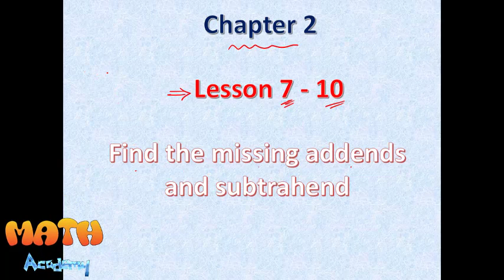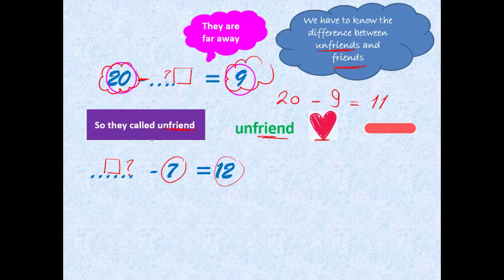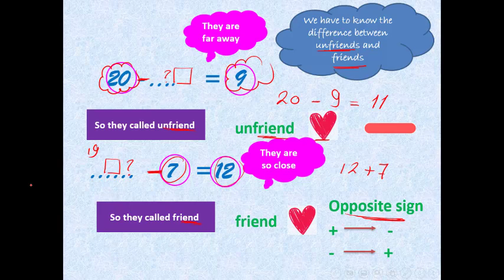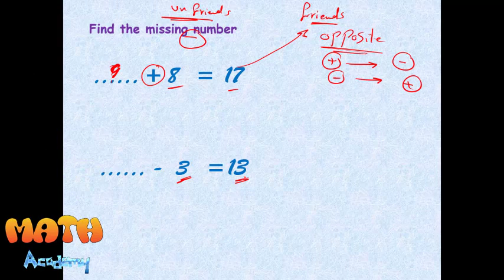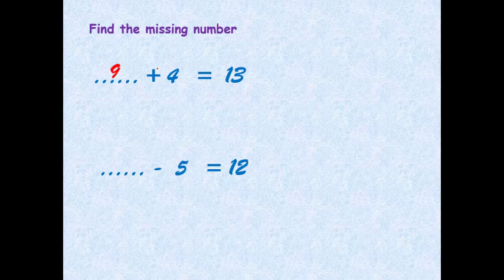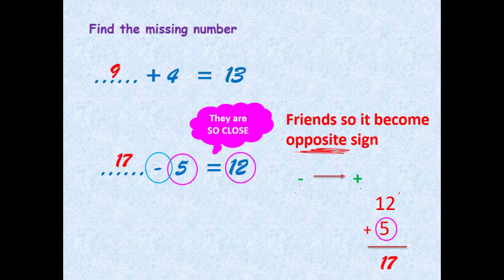Primary 2 🔥1st term 🔥 Chapter 2🔥 lesson 7-10 🔥 Find missing addends and subtrahend 🔥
ماث اكادمى - قناة متخصصة فى تدريس الرياضيات باللغة الانجليزية
معاكم مستر سيد عبد الرحمن
خبرة اكثر من ٢٠ سنة فى التربية والتعليم
معلم ماث فى احدى المدارس الدولية
معايا  ماث بلا تعقيد ووبلا حدود
كمان هتلاقى شيتات وكتب خارجية وكتب مدرسية وكل اللى بتدور عليه ان شاء الله هتلقيه بكل سهولة فى مكان واحد وبشكل مجانى بالكامل
لاتنسى الاشتراك وتفعيل زر الجرس حتى يصلك كل الدروس والحلقات اولا باول .
ده صفحتنا على الفيس بوك